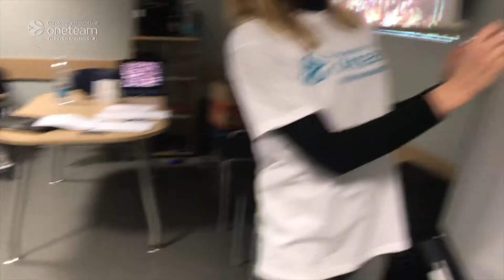ONE TEAM BC LIETKABELIS WEEK 4